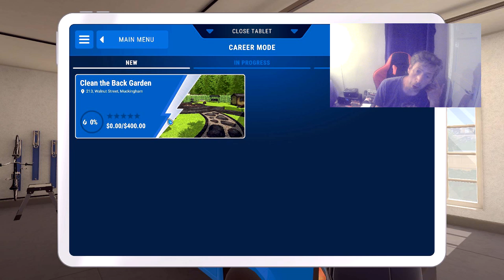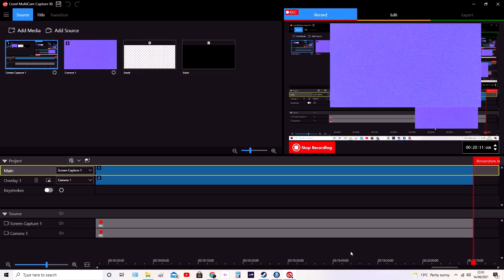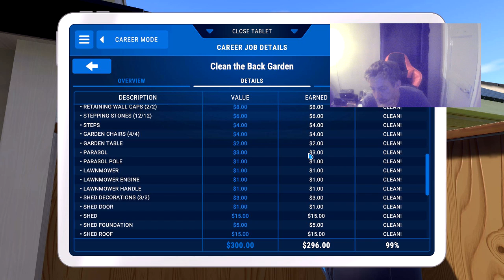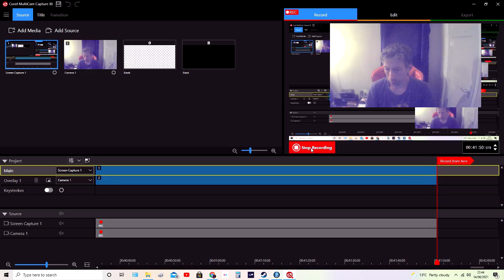Power Wash Simulator #2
Hello Twisters Gaming here. In this episode of Power Wash Simulator I cleaning a back garden for someone .